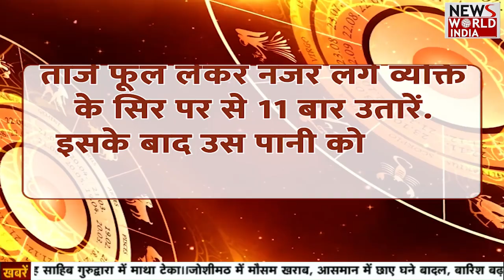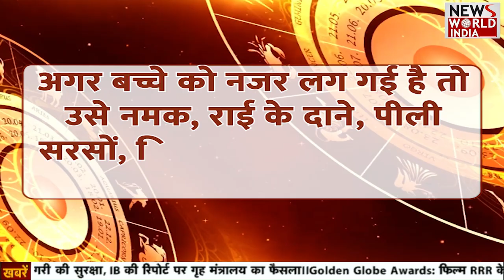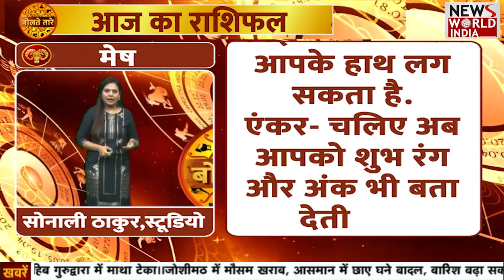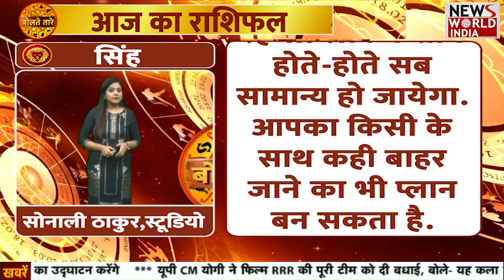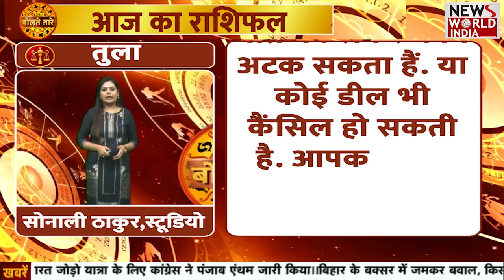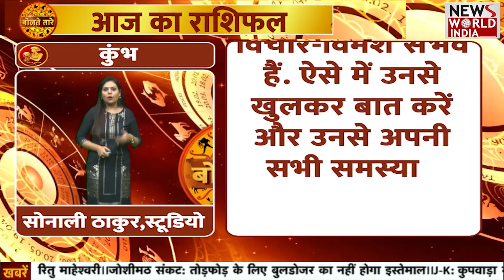13 जनवरी Rashifal | मेष से लेकर मीन तक | Today Horoscope | Astrology